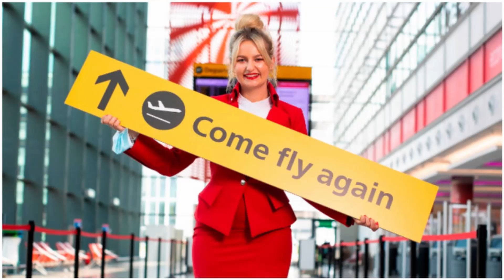Vaccinated U S & E U travellers can enter England without quarantining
Vaccinated U.S. and E.U. travelers can enter England without quarantining.

Fully vaccinated travelers from the United States and the European Union will be allowed to enter England without quarantining upon arrival starting Aug. 2, the British authorities said on Wednesday as they seek to attract tourists after months of restrictions.

“We’re helping reunite people living in the U.S. and European countries with their family and friends in U.K.,” Transport Secretary Grant Shapps wrote on Twitter.

The government relaxed all but a handful of restrictions in England last week. After weeks of rising case numbers, new coronavirus cases have been declining in Britain  lately.

Under the current travel rules, a person who has been vaccinated in Britain doesn’t have to self-isolate when returning from most “amber list” countries, but that exemption doesn’t apply to those who have been inoculated outside Britain.

“The changes will apply to fully vaxxed people with an F.D.A. or E.M.A. vaccine,” Mr. Shapps said on Twitter, referring to the Federal Drug Agency in the U.S. and the European Medicines Agency. He said travelers will still need a predeparture negative test, and will still have to take a PCR test after they get to England.

Prime Minister Boris Johnson said on Wednesday that he wanted American travelers to come to England “freely,” and airline and airport operators have urged the authorities to lift restrictions in the hope of reopening travel.

Most European countries have been open to American tourists after the European Union recommended lifting a ban on nonessential travel last month. Yet E.U. and British residents are still mostly banned from traveling to the United States, unless they are U.S. citizens.

Few experts are willing to draw definitive conclusions from the downward trend in cases in Britain, which could reflect transient factors like the school summer break, the end of the European soccer championships or fewer people getting tested for the virus.

But if the trend is sustained, the case numbers raise a tantalizing prospect that Prime Minister Boris Johnson may have bet correctly that the country could withstand a return to normalcy, even with the rapidly transmissible Delta variant widely circulating in the population.  His own health secretary, Sajid Javid, who is vaccinated and nonetheless tested positive on July 19, predicted the opposite — that cases could skyrocket to 100,000 a day before the country’s third wave of the pandemic ebbed.

Editors’ Picks

Why Beekeeping Is Booming in New York: ‘A Hive Is a Box of Calm’

Inspired to Try an Olympic Sport? First Learn How to Fall.

The Woman Who Captured ‘Jaws,’ Then Worked to Undo the Damage

The Biden administration said on Monday that it would continue to restrict the entry of Europeans, Britons and others into the United States, citing concerns that infected travelers may contribute to further spread of the contagious Delta variant across the country. The State Department is advising travelers not to go to Britain because of the Covid situation.

The new policy applies only to England, not to the whole of Britain. Scotland, Wales and Northern Ireland will make their own decisions about foreign travelers.

Mr. Shapps also said in his tweet, “We’re also able to confirm the restart of international cruises and flexible testing programs to help key workers and drive our economic recovery,” though he did not provide details.

Gevaccineerde V.S. en E.U. reizigers kunnen Engeland binnenkomen zonder in quarantaine te gaan.

Volledig gevaccineerde reizigers uit de Verenigde Staten en de Europese Unie mogen Engeland binnenkomen zonder in quarantaine te gaan bij aankomst vanaf 2 augustus, zeiden de Britse autoriteiten woensdag terwijl ze toeristen proberen aan te trekken na maanden van beperkingen.

"We helpen mensen die in de VS en Europese landen wonen te herenigen met hun familie en vrienden in het VK", schreef minister van Transport Grant Shapps op Twitter.

ワクチン接種された米国およびEU旅行者は検疫なしでイギリスに入ることができます。

米国と欧州連合からの完全にワクチン接種された旅行者は、8月2日から到着時に検疫なしで英国に入ることが許可されます。英国当局は水曜日に彼らが数ヶ月の制限の後に観光客を引き付けることを目指していると言いました。

「私たちは、米国とヨーロッパの国々に住む人々が英国の家族や友人と再会するのを支援しています」と、運輸長官のグラント・シャップスはツイッターに書いています。

政府は先週、英国でのほんの一握りの制限を除いてすべてを緩和した。症例数が数週間増加した後、最近、英国では新しいコロナウイルスの症例が減少しています。
ٹیکے لگائے گئے امریکی اور E.U. مسافر بغیر کسی جرم کے انگلینڈ میں داخل ہوسکتے ہیں۔

برطانیہ کے حکام نے بدھ کے روز بتایا کہ وہ 2 اگست سے شروع ہونے والے موقع پر مکمل طور پر قطرے پلائے جانے والے مسافروں کو بغیر کسی جرم کے انگلینڈ میں داخل ہونے دیں گے۔ انہوں نے بدھ کے روز بتایا کہ وہ مہینوں پابندیوں کے بعد سیاحوں کو راغب کرتے ہیں۔

ٹرانسپورٹ کے سکریٹری گرانٹ شیپس نے ٹویٹر پر لکھا ، "ہم امریکہ اور یورپی ممالک میں مقیم افراد کو ان کے کنبہ اور دوستوں کے ساتھ امریکہ میں شامل کرنے میں مدد فراہم کر رہے ہیں۔"